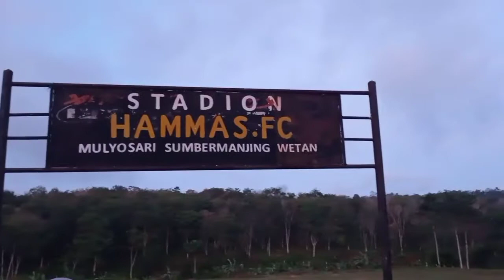LAGA AWAY PAL FC VS HAMMAS FC || VLOG